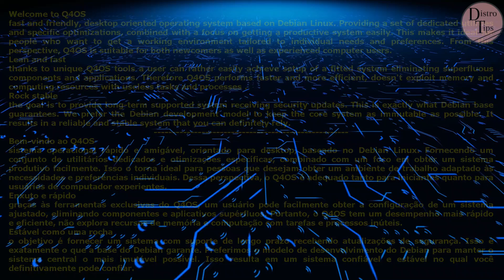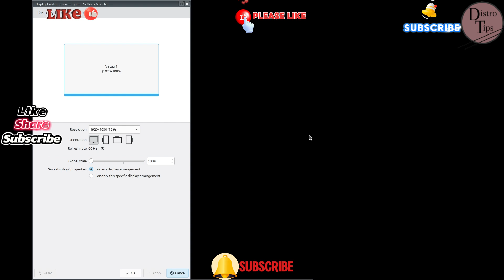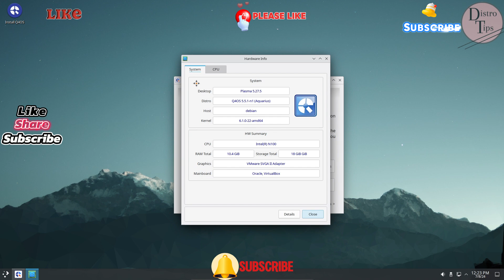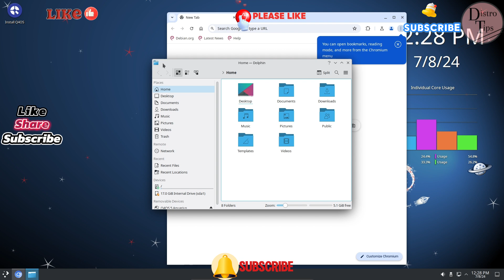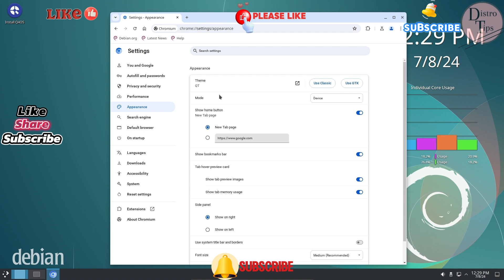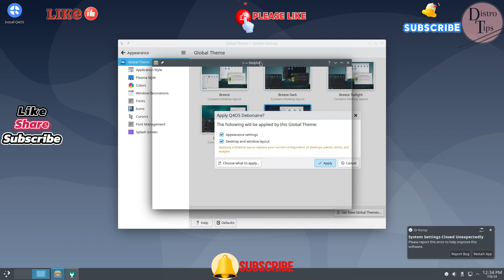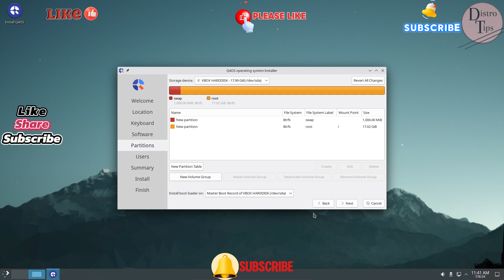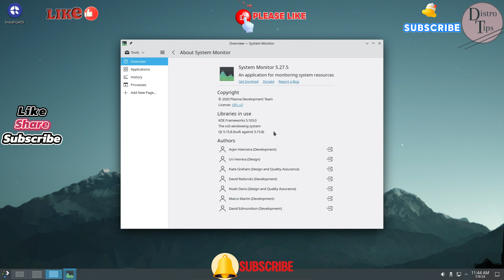Q4OS 5.5.DISCOVER THE FUTURE OF OPERATING SYSTEMS!!!!